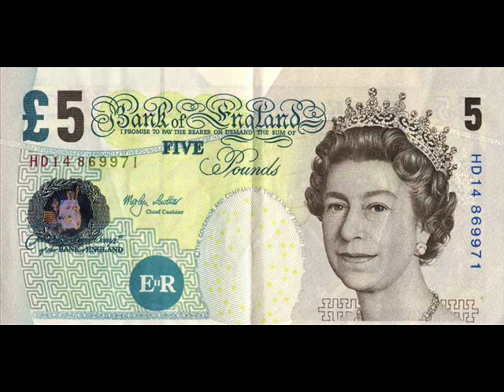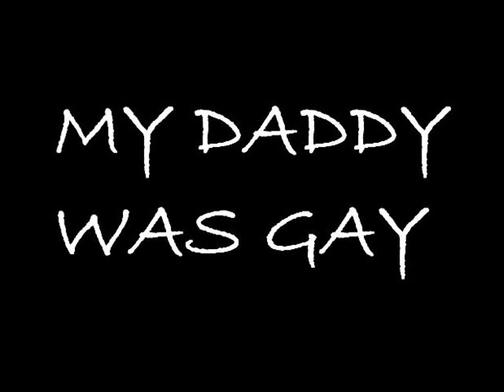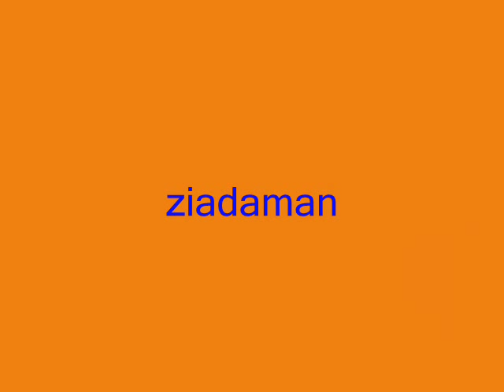Curry - Akonjeev feat. Sanjeev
Must Watch video! Akonjeev and Sanjeev sing about curry! Amazing Singers! Better than Akon himself!

Lyrics

Yo this songs goin out to Sanjeev
Turn that bloody music down!
Turn it down!
I never had a curry like you before, I just lost you
Fuck me man!
Eh eh eh eh eh, less of the language yeah

I woke up in the middle of the night
And I noticed that I wanted a curry
So I phoned up the Curry Shop
Asked for a curry, said theyll deliver it to me
Came about half past twelve
And I paid for the curry, it was five pounds
What a rip off I do say,
Plus the man was gay who brought

My curry (My curry)
He brought my curry (Brought my curry)
Extra Onions! (Extra Onions)
Chapatti (Chapatti)
A free piece of Naan bread (piece of Naan bread)
What can you do now?
Go back to bed (Back to bed you bastard!)

Spilt curry on my top
So I put it into the washing machine (washing machine)
It was a curry stain, it was very sweaty (sweaty)
It was orange stain (orange stain)
Tried wiping it off with a dish cloth
It not work so I put in the washer (the washer)
It only cost 50p coz it was from Netto and

I like curry (like curry)
Where is my curry (wheres my curry)
My curry is freezing (curry is freezing)
Warm it up! (warm it up you bastard!)
Put it (put it)
In the Microwave (in the microwave)
You sweaty son of (you sweaty son of)
Son of a bitch! (son of a biiitch!)

*Majadaree followed by gibberish*
Shooby dooby dooby dooby dooby doo
Shooba dooba dooba dooba dooba
Doo doo doo doo doo doo doooo

I went into the shop to get some chapatti (chapatti)
With extra spice and extra curry to make it a bit nice (bit nice)
You know my daddy was gay (gay)
But I cant say this coz he might just pray (Bloody pray)
You got to go to Mosque right now
Take your shoes off wash your hands   **sorry if this is offensive**
Get on, get on the prayer mat
Before I starve you, Dont tell me what to do!
Bastard!

I like it! I love it!
Come give it to me (come give it to me)
Come give it to me, Oh yes!
Oh Sanjeev, No no no! I love you
Oi you shut the fuck up you noisy bitch yeah
Calm down Calm down!
Im tryin to get some sleep in here and
All I can hear is you two init (Oh oh Sanjeev)
All I can hear is you two gettin off with each other init!
(Stick it up my ass)
Oi oi oi oi oi!
Its not something I want to hear you know what I mean

Shout out to Ajeev Yeah!
Wajina Majina from ???
Sajeev Majeev (Hey dont forget Naseema oi)
Everybody, All the Ajeevs out there
You know what Im sayin
??? big it up for yall?
(Dont forget Naseema man init)
Inabit! Inabiiit!
(chicken clucking)
Bloody chicken! Shut up!
Fuckin stop it you chicken!
Inabit, bloody chicken, sweaty bastard bitch!
Get back to bed! Get back to bed!
Silly bitch! Shut the fook up man! Inabit.
Fuckin hell Im tryna get some sleep
 All I can hear is you lot making noise you know what Im sayin
Son of a bitches. Inabit yeah.